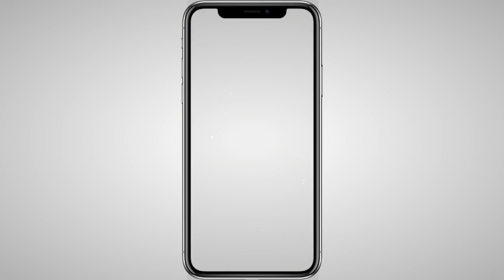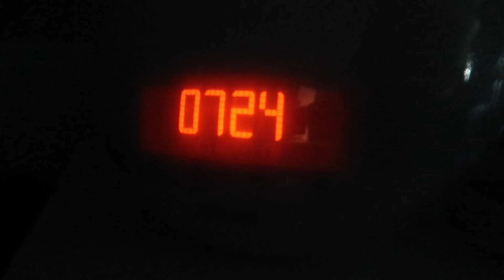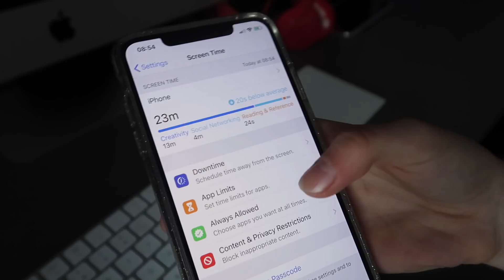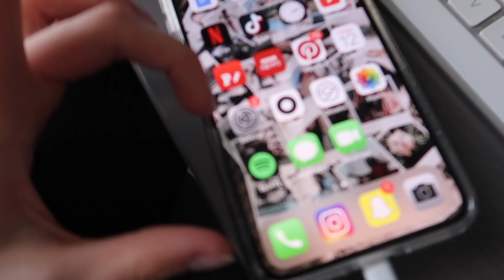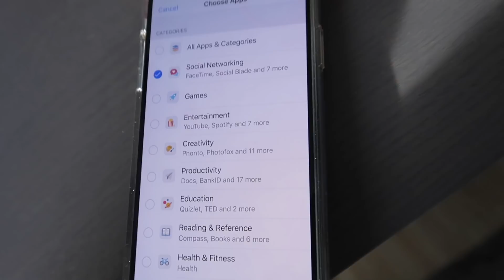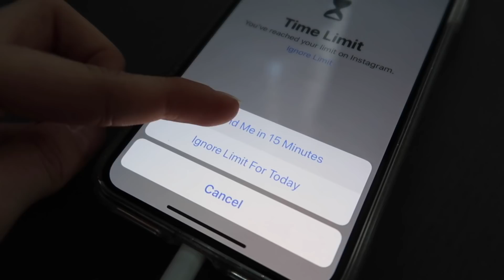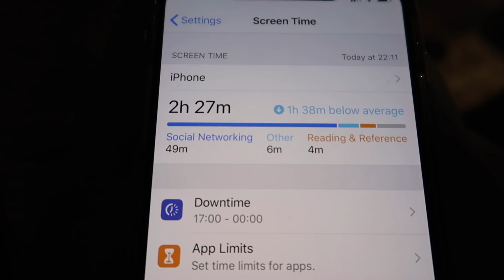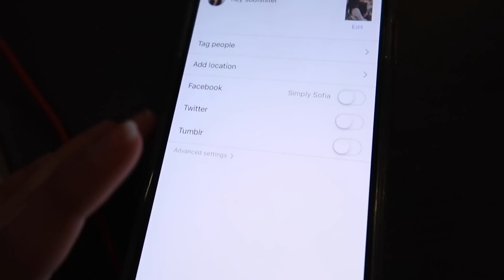Trying to not use my phone for a week || Here's how it went...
I was gonna use my phone half the time for a week from what I normally do (How many hours does a 16 year old use her phone every day? ) and it was seriously SO much harder than I thought to not use my phone...

Musical.ly: @simply.sofia

Questions or collaborations?